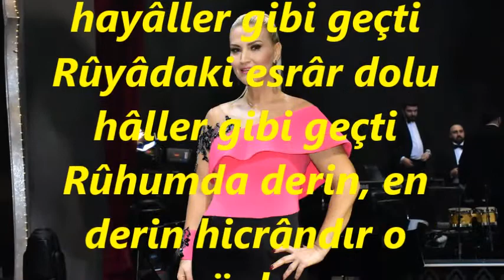Seda GÖKKADAR-Yaz Günleri En Tatlı Hayaller Gibi Geçti (Peşrevli)(NİHAVEND)R.G.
SOLİST:
*SEDA GÖKKADAR*
VİDEOYU YAPAN
*RECEP GAYRETLİ*
GÜFTE:  MAHMUT NEDİM GÜNTEL
BESTE:  İSMÂİL BAHA SÜRELSAN
USUL:  AKSAK
MAKAM: NİHAVEND
MİNİ MİNİ PEŞREV: SADETTİN AREL
Yaz günleri en tatlı hayâller gibi geçti
Rûyâdaki esrâr dolu hâller gibi geçti
Rûhumda derin, en derin hicrândır o günler